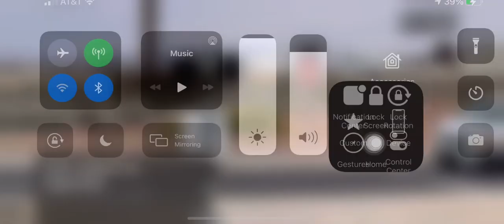Traffic Signal Las Vegas Blvd and I-215 East (Image)